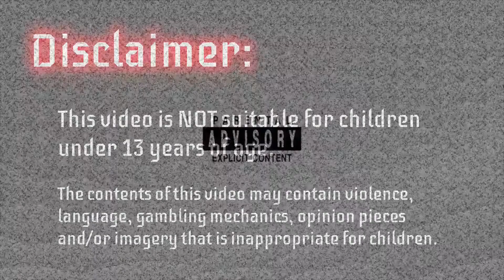Call of Duty Mobile - Bad Crate Openings - March 4, 2021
In this episode of Call of Duty Fridays, we are going to open all the crates in my inventory.  Good?  Bad?  We'll see!

Call of Duty Mobile is developed by Activision